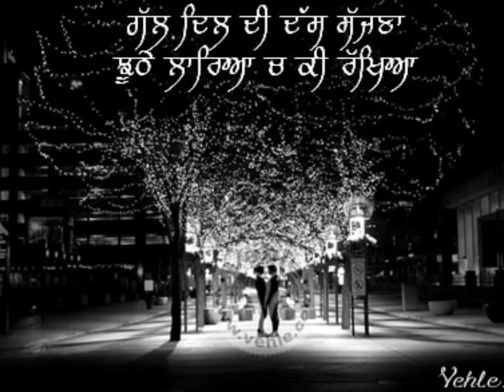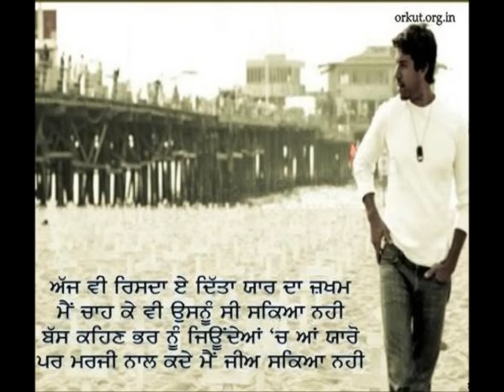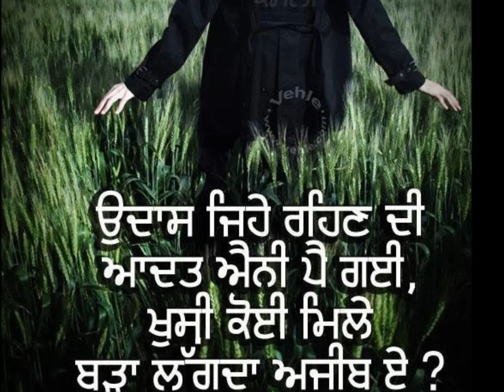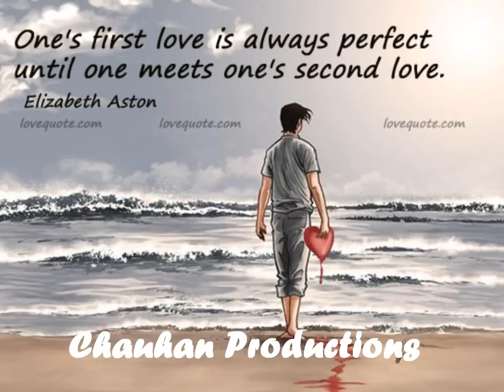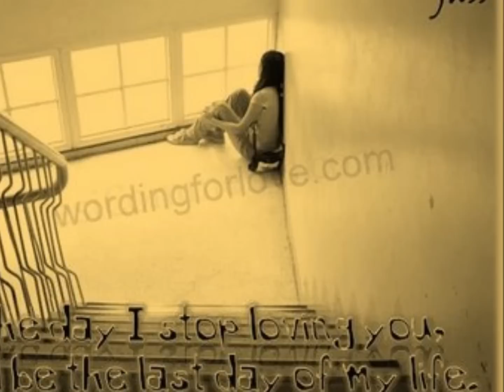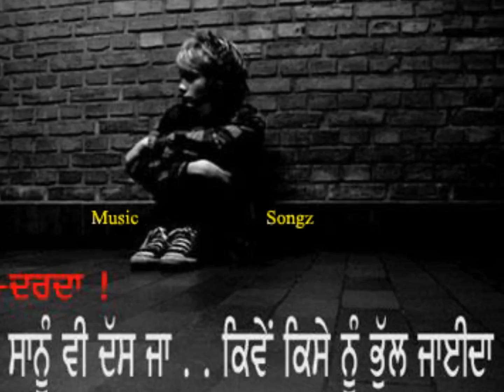Aa Ni Sohniye Sad Song By Bhinda Jatt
Artist: Bhinda Jatt
Album: Folk Warrior Of California